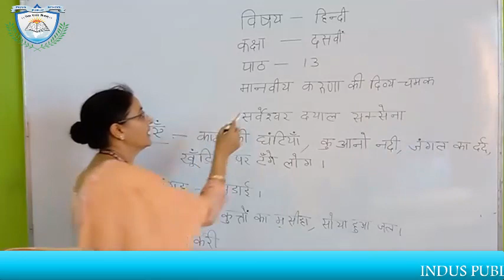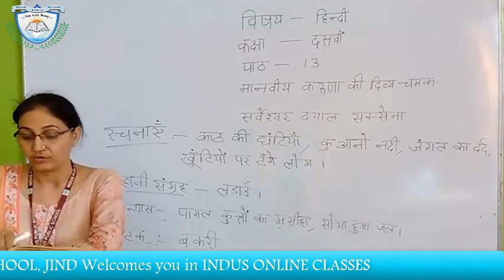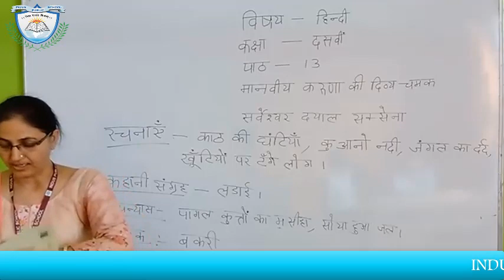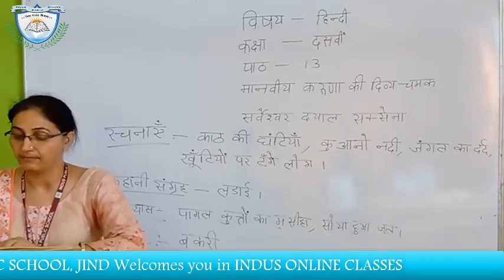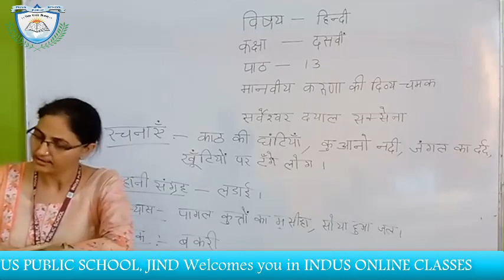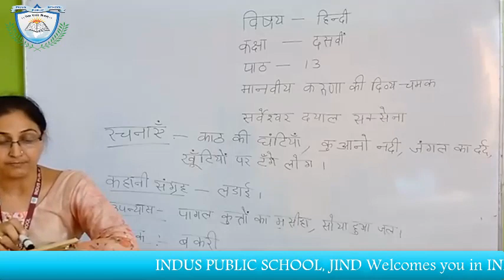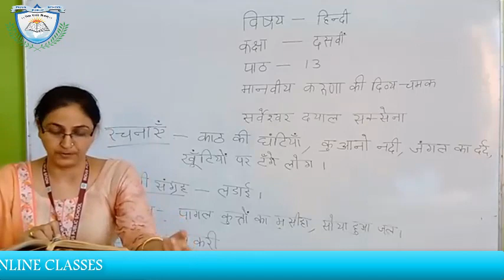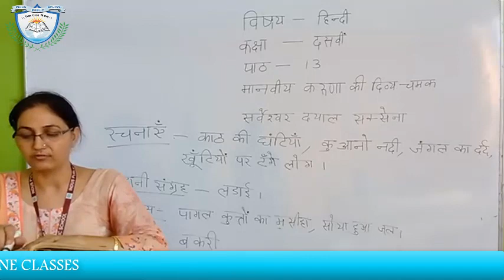Hindi पाठ १३ मानवीय करुणा की दिव्य चमक